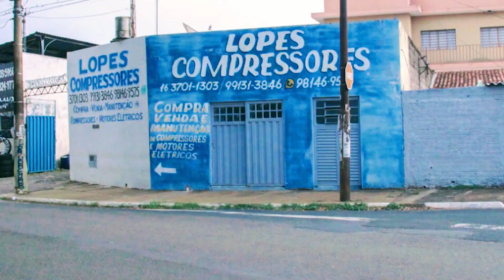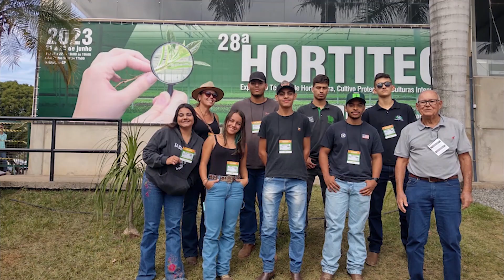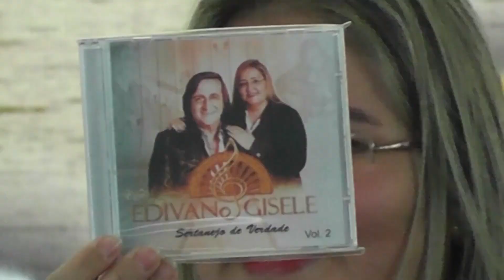pcv 635 para segunda feira 21/08/2023